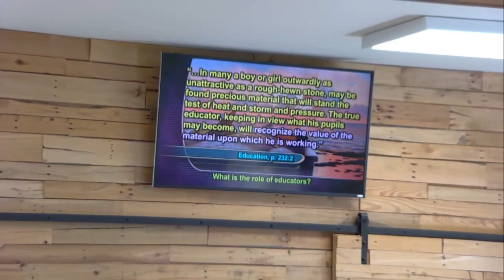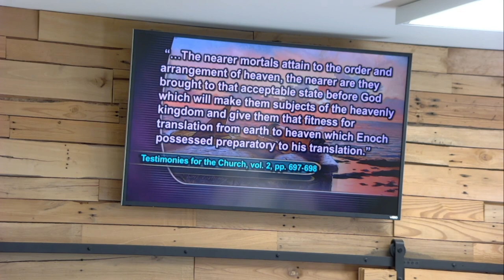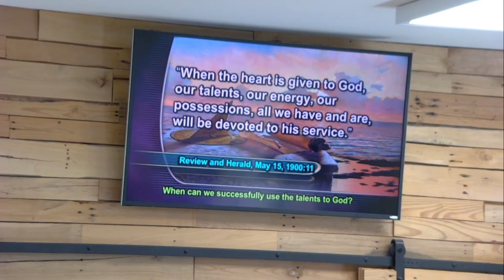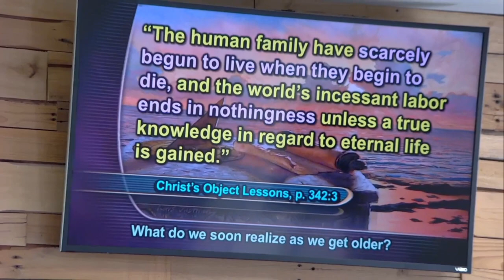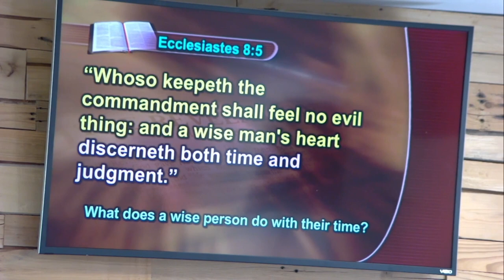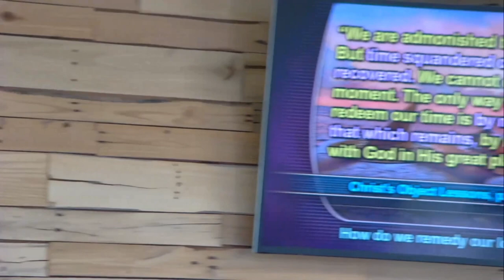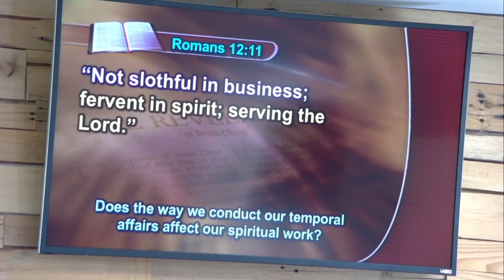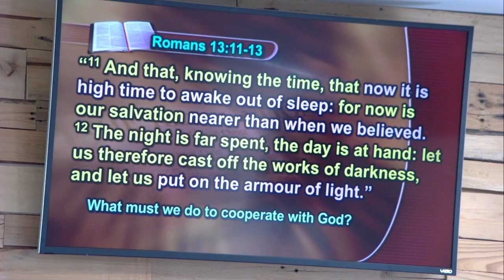Time is Running Out - Peter Lausevic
"Time is Running Out" was a sermon preached by Peter Lausevic on September 2nd, 2023 for our East Canadian Field Conference held at Camp Shalom.

Join our services live, either online or in person! We have a group bible study every Saturday morning from 9:30-10:45, followed by a sermon from 11:00-12:00. We also meet every Tuesday at 7:00 pm for prayer meetings. We are located near Islington and Finch in Etobicoke, Ontario.

If you have any questions or would like to get in touch with us, you can reach our pastor, Walter Lukic, at